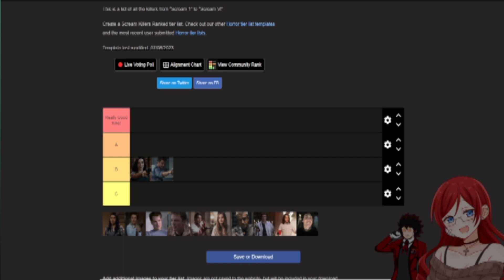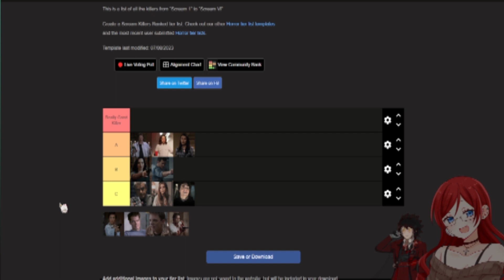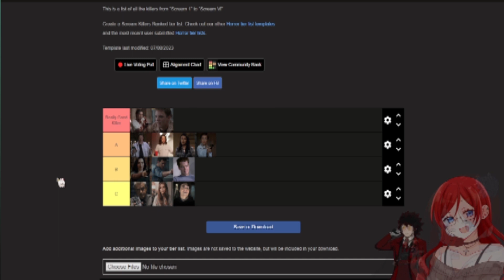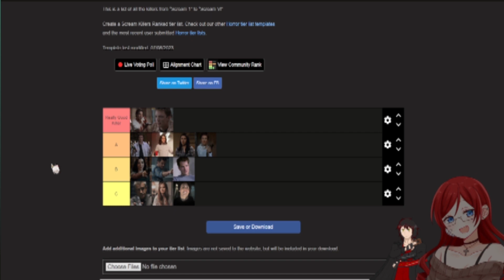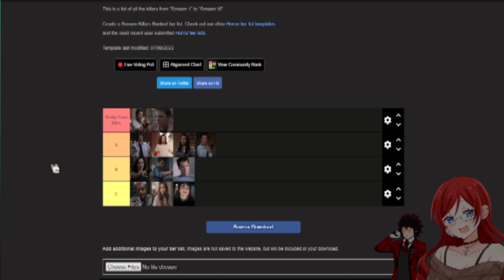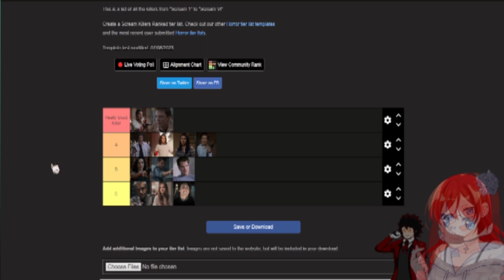Scream Ghostface Rankings!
Time to see how we rate the killers from scream! What's your favorite scary movie?!